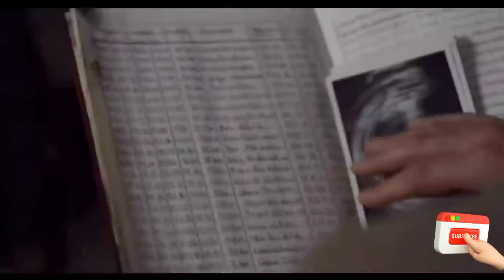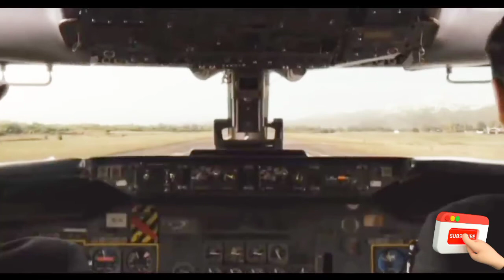Hollywood romantic scene , Hollywood romance scene, romantic scene,romance scene, Bollywood, movie